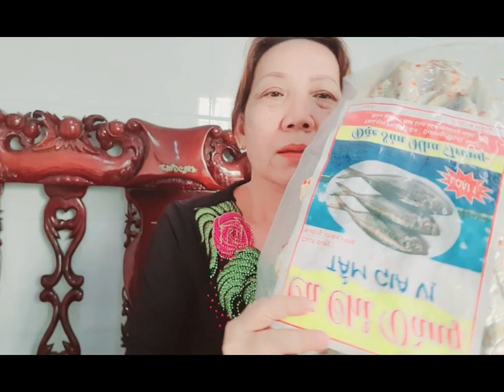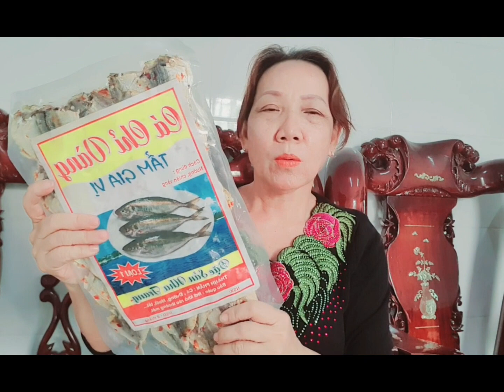GIỚI THIỆU SHOP QUẦN ÁO VÀ CÁ KHÔ KÊNH TOÁN TRẦN OFFICIAL - CÁM ƠN CÁC MTQ ĐÃ TẶNG QUÀ CHO ĐV